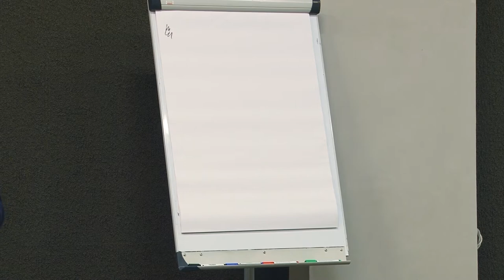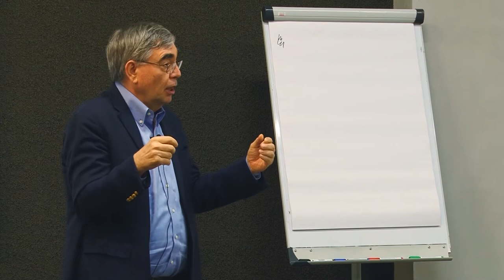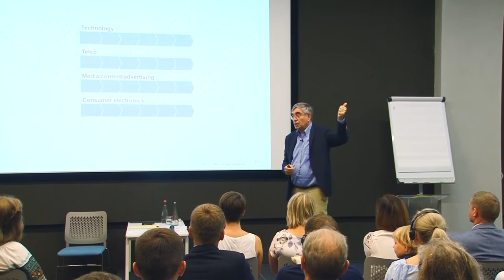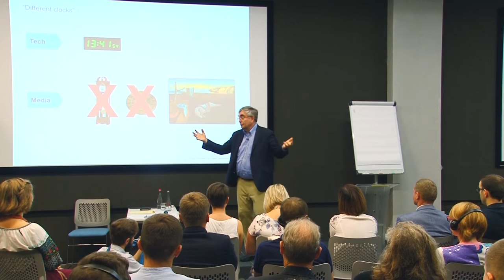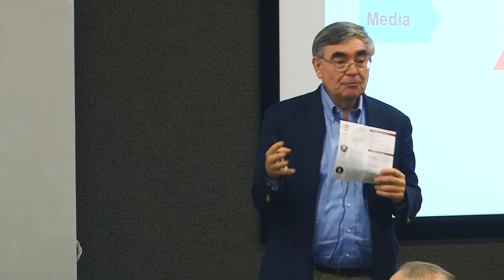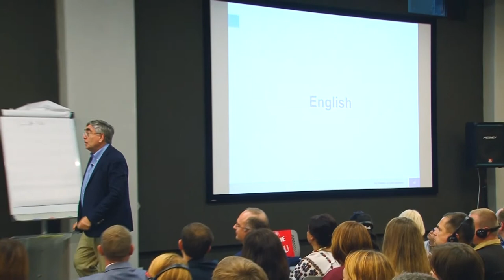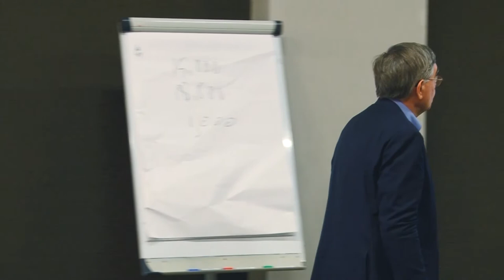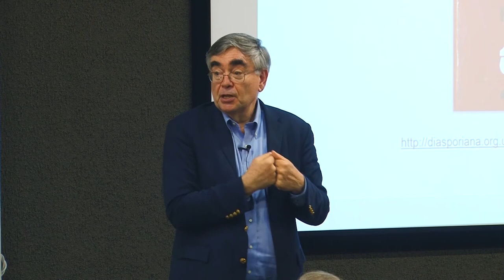Adrian Slywotzky's speech to UCU & LvBS Alumni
Leading international business thinker, a partner at Oliver Wyman, Adrian Slywotzky makes a speech to the Alumni of the Ukrainian Catholic University and Lviv Business School during the inauguration of the Sheptytskyi Center in Lviv on September 10, 2017.